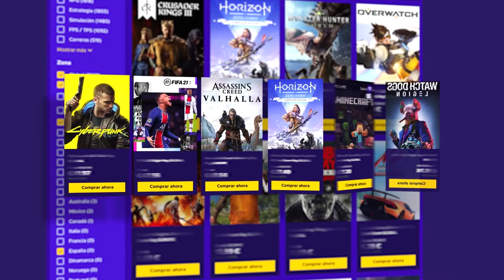EL JUEGO DE LA VIDA- La partida definitiva | Caramelo life 2 Español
La partida definitiva en este gameplay de life 2 en español.

▬▬▬▬▬▬▬▬▬ INFORMACIÓN SETUP ▬▬▬▬▬▬▬▬▬

● CPU: Intel Core i9-9900K 3.6Ghz
● MB: Asus Prime Z390-A
● Rstón: SteelSeries Rival 300
● Cᴀsᴄᴏs: Sades A6
● Micrófono: Blue Yeti
● Fuente Alimentación: 800W Mars Gaming
● Teclado: Newskill seiryu